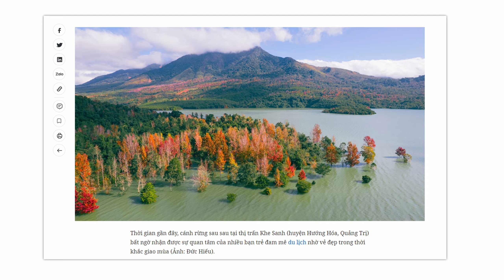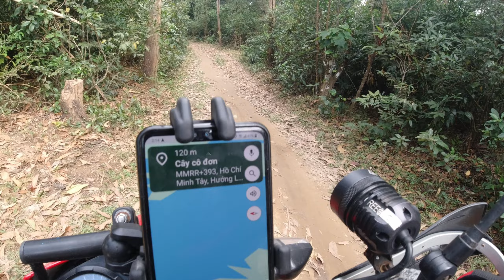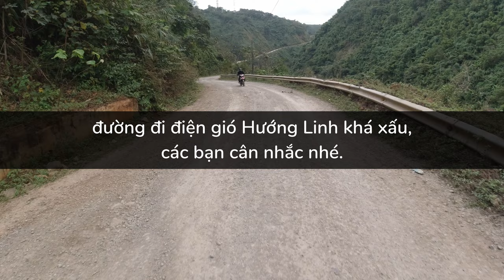D-ADV Vlog 74: Về quê đón Tết part 3. Cây cô đơn Khe Sanh - Sân bay Tà Cơn - Điện gió Hướng Linh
Đồng Hới - Khe Sanh, phần 2.
Sau khi đi hết đèo Sa Mù, bọn mình đã đến địa phận Hướng Hóa.
Điểm đầu tiên bọn mình rẽ vào là cây cô đơn Hồ Chí Minh Tây ở hồ Rào Quán, trên đường đến điểm này mình cũng đã thấy khu rừng lá phong đỏ đang nổi trên mạng thời gian gần đây nhưng tiếc là lúc mình đi cây đã trụi hết lá.
Sau đó bọn mình ghé sân bay Tà Cơn rồi về nhà nghỉ nhận phòng.
Điểm gian nan nhất có lẽ là điện gió. Mình muốn chụp ảnh hoàng hôn trên cánh đồng điện gió, nhưng thời điểm mình đi, các anh giám sát công trình nói các điểm đang thi công đều bị chặn, trên tiktok mình được chia sẻ rằng có nhiều lối đi ngách khác nhưng có lẽ mình sẽ để dịp sau, vì thực sự mình cũng ko biết lối đi ngách khác là đi kiểu đúng hay là đi ngầm. Vậy nên mình chọn đi điện gió Hướng Linh theo chỉ dẫn của đội thi công.
Vlog lần này cũng ngắn thôi, các bạn cùng theo dõi nhé.

© Bản quyền thuộc về D-ADV Rider
© Copyright by D-ADV Rider ☞ Do not Reup